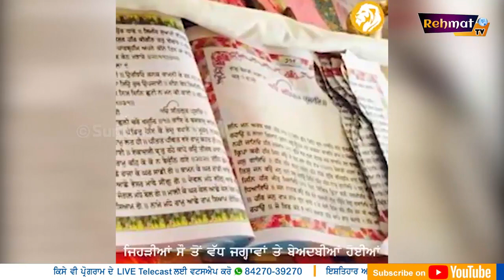Jathedar Harpreet Singh ਦੀ ਯੂਕੇ ਫੇਰੀ | Asked 3 Questions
Jathedar Harpreet Singh ਦੀ ਯੂਕੇ ਫੇਰੀ | World Sikh Parliment ਦੀ ਟੀਮ ਹੋਈ ਅੱਗੇ

Sri Akal Takht ਸਾਹਿਬ ਦੇ ਕਾਰਜਕਾਰੀ Jathedar Harpreet Singh ਦੀ ਯੂਕੇ ਫੇਰੀ 'ਤੇ World Sikh Parliment ਦੀ ਟੀਮ ਨੇ ਚੁੱਕੇ ਸਵਾਲ